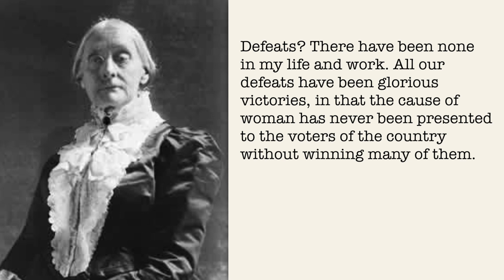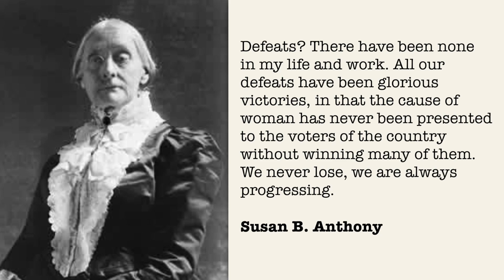Susan B. Anthony's Fight for Women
How would you feel if you spent your whole life fighting for a worthy cause - but failed at achieving it? Watch this video to see how Susan B. Anthony found triumph in the middle of defeat.

Hitendra works to empower every individual, team and organization to realize their full potential and operate from their inner core. As a Columbia Business School professor, keynote speaker, and Mentora Institute founder, he brings a mathematician’s rigor to some of the most compelling and challenging questions about life and leadership in today’s transformative times. As the BBC World Service put it, “[Hitendra]’s lessons are about how to become a master of yourself before trying to be a master of the universe.”

His widely acclaimed research and teaching on leadership have been featured in Inc., Forbes, Fortune, CNN, Psychology Today, BBC World Service, Financial Times, and The Wall Street Journal. On his Intersections webcast he invites accomplished individuals from diverse disciplines to explore what it takes to approach our full potential in life and in leadership, by dissolving boundaries - between theory and practice, science and faith, east and west, inner and outer, and more.

Read Hitendra's Articles:
*Inc.: The Wrath of a Great Leader - How Martin Luther King, Jr. wrestled with anger and what you can learn from his example
*What Anne Frank’s Diary Can Teach Us about Living in the Eye of a Storm